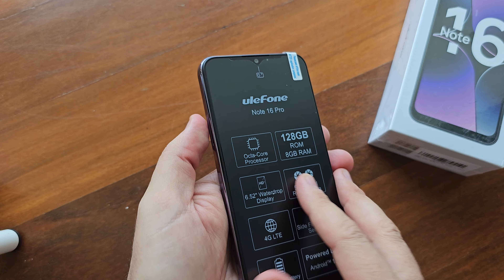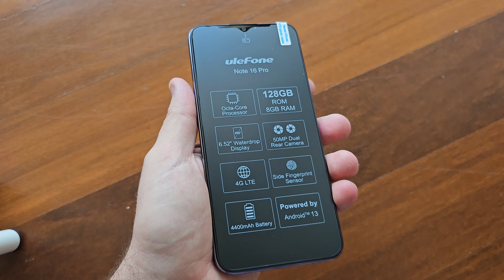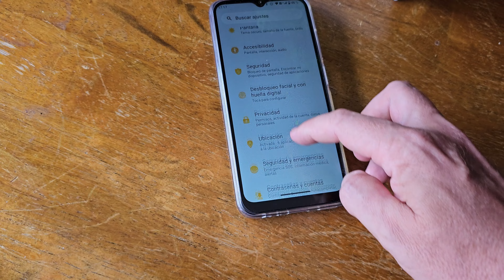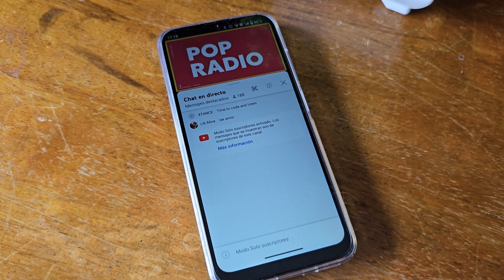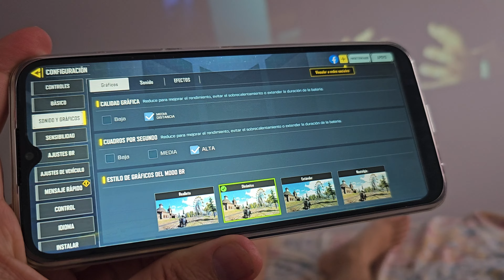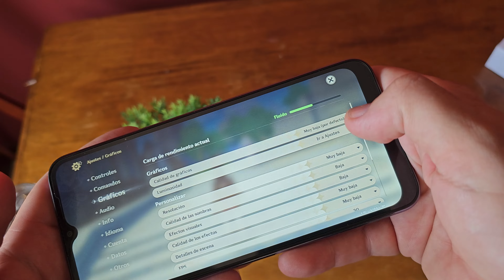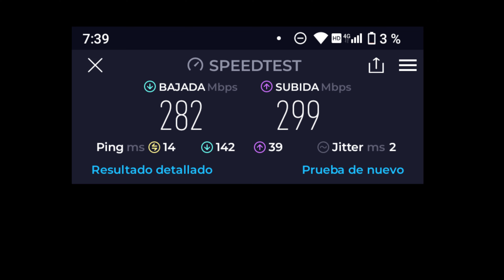Qué puede hacer un teléfono de SÓLO 123€ ? ULEFONE NOTE 16 PRO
Cada vez más baratos, así son los terminales de entrada asiáticos que llegan.

👉Licencias software:
 Código 25%: TQ20